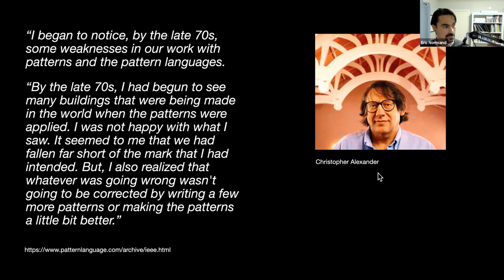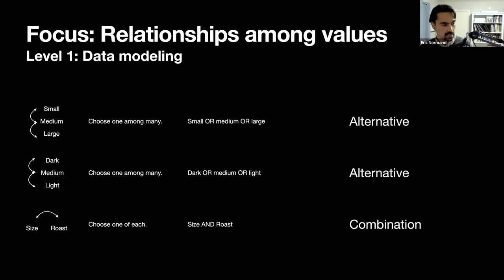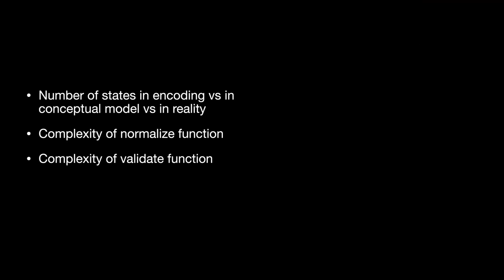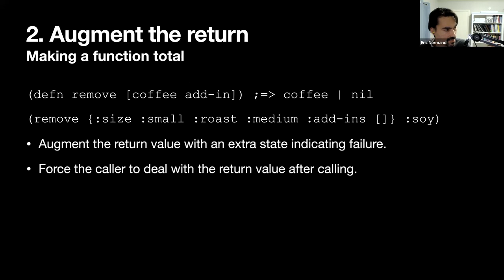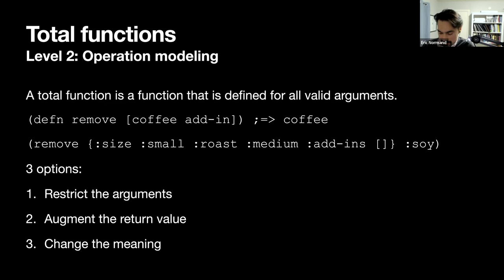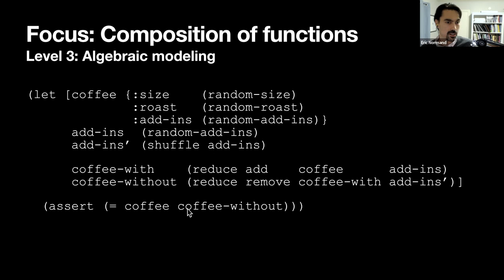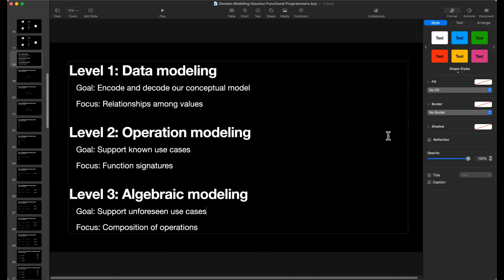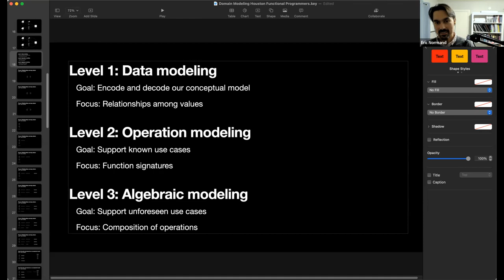Eric Normand, "Domain Modeling: How Rich Meaning Improves Your Code"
The field of software design aims to make our software easier to maintain and change. But it has failed. After years of design advice, we still face unreadable code, expensive changes, and growing refactoring backlogs. Domain modeling is a deeper approach. Instead of focusing on the superficial quality of code as software design does, domain modeling focuses on encoding deep meaning. If you encode a powerful model, your code will be more expressive, with fewer corner cases, and flexible enough to accommodate change. In this talk, I will outline the primary skills needed to successfully model a domain.